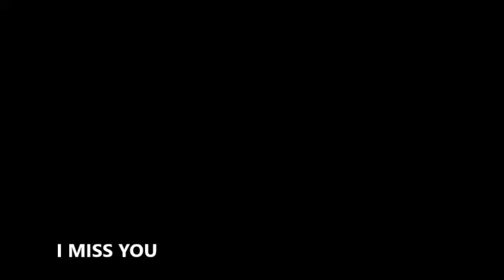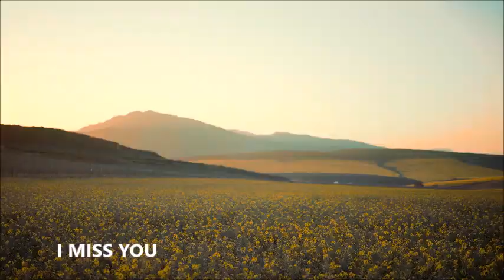I MISS YOU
Gerry Finan - Music, Lyrics, Acoustic Guitar and vocals
RealAl - Drums
Jean Lui - Bass
Jorge Paulo - Lead Guitar, Keyboards and Arrangement